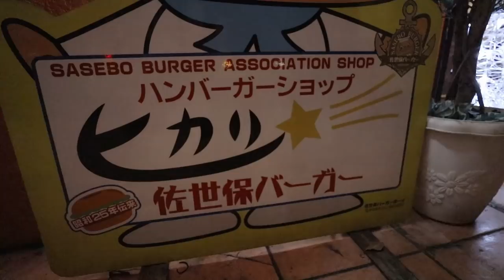Munching Japanese Burgers in Sasebo, Nagasaki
Every town in Japan is famous for one food or another, oddly enough Sasebo is famous for burgers!
This is a excerpt from our Kyushu video series you can see on our main channel